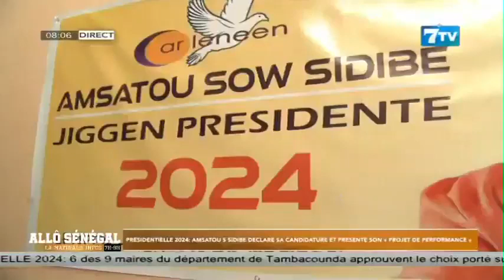Présidentielle 2024: Amsatou Sow Sidibé déclare sa candidature et présente son...